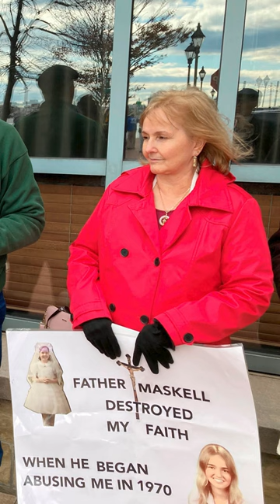Should Christians Celebrate Reformation Day?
reformation reformationday protestantism lutheran lutheranism Is it alright to remember and celebrate the Reformation Day?